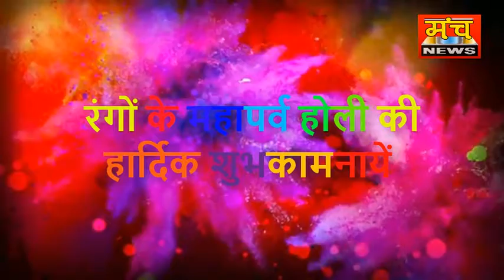अब्दुल हई चेयरमैन नगर पंचायत फरिया फ़िरोज़ाबाद की तरफ से आप सभी नगर बसियो व जनपद वासियो को होली एवं शब